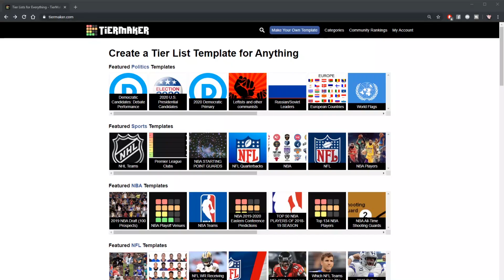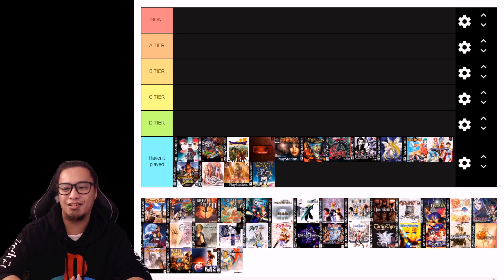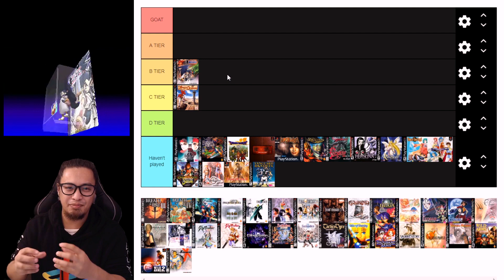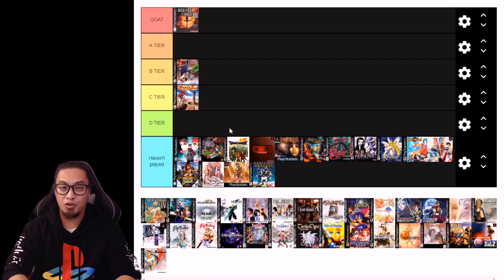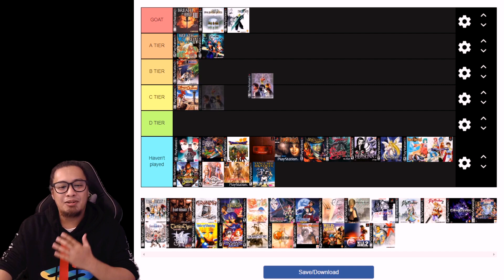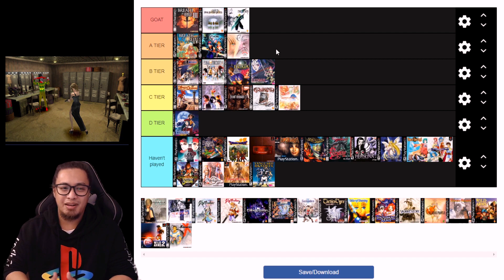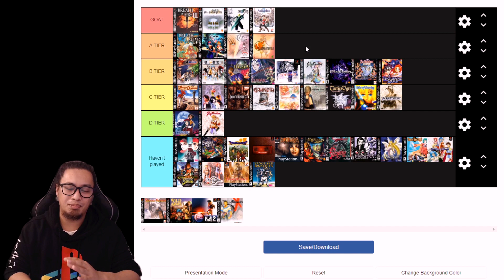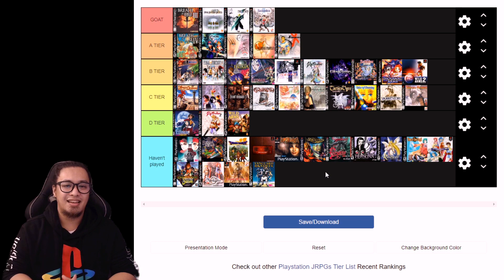Ranking Playstation 1 Japanese RPGs!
Today, we are ranking some Playstation 1 JRPGs today from best to worst! It's going to be a trip down memory lane for sure!

What are your BEST JRPGs? What are your WORST JRPGs?
Do your own ranking as well, here is the link to the JRPG Tier List:

Let's have a discussion down below about our personal best and worst JRPGs for the Playstation 1, I would love to hear from you guys!

🎵 Music Credits 🎵

👾  Gameplay Video Credits 👾